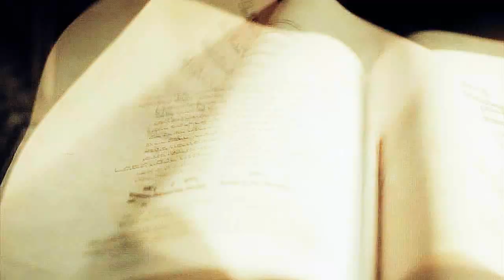da vinci's demons; [strange behavior}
“you lied, leonardo. you promised me wonders. you said we'd fly, you said we'd burn like the sun; but there's no sun in your world. there's only coldness and shadows. you're so smart, so beautiful, but we're just toys to you, aren't we?”